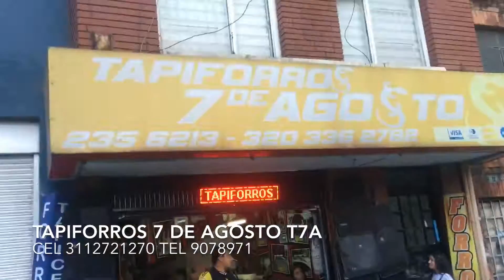Como queda conversión a sillas T7A en Honda CR-V fabricada tapicería TAPIFORROS SAS T7A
Estamos en Bogotá barrio 7 de agosto
Calle 64 # 27-31 barrio 7 de agosto celular 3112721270 con Whatsap fijo es 9078971